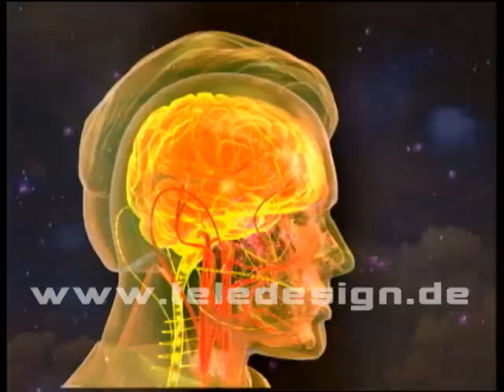HBD 023 Glückshormone - SD PAL/ HBD 023 Happiness hormon - SD PAL